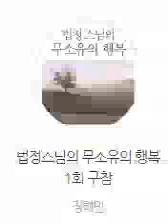법정스님의 무소유의 행복 1 구참